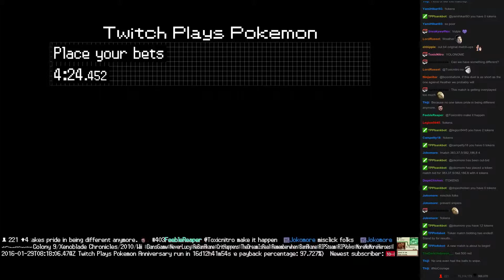Twitch Plays Pokémon Battle Revolution - Match #36618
Match #36618 [Blue: Groudon, Vulpix, Charmeleon] vs [Red: Kyogre, Politoed, Wartortle]